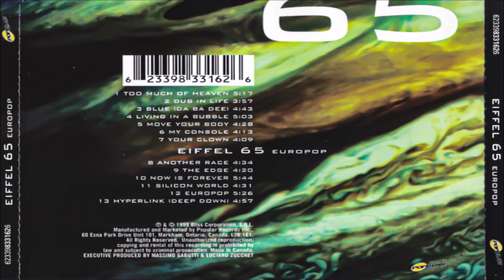CD Eiffel 65 - Europop 1999